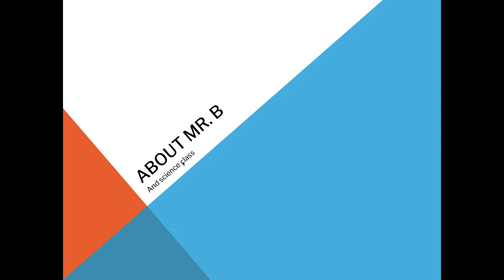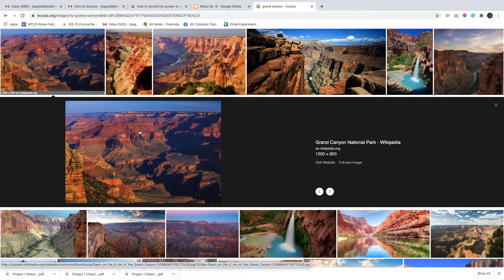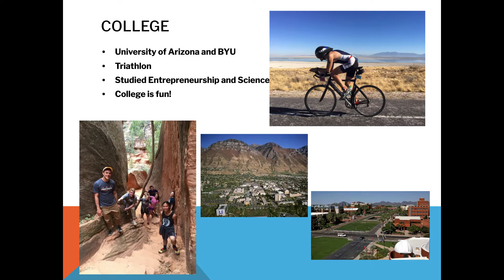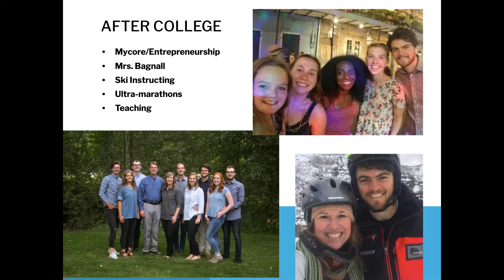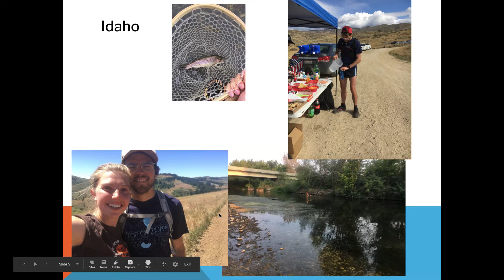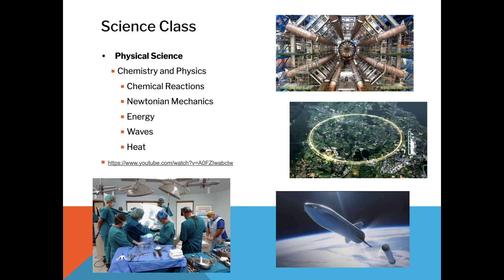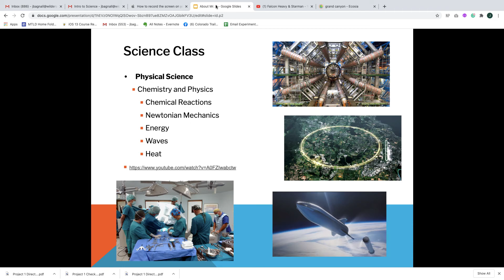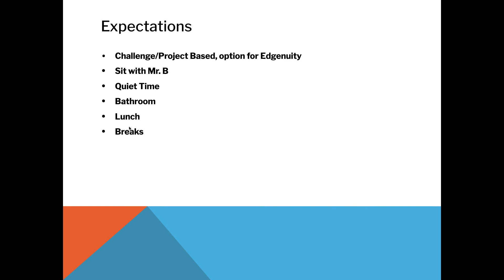Intro to Science 20-21